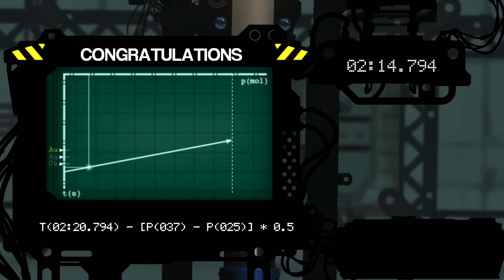Lets Play: Puddle! The fun liquid physics game! #1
It's been a while since I did a solo video so I decided to re-ignite that line of videos starting off with a recent favourite of mine: Puddle. The aim of the game is to get as much liquid to the exit as possible, which might sound easy but as you'll see it is not!